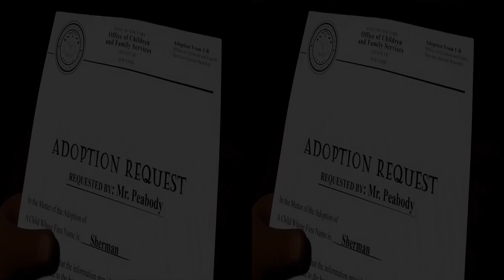Mr Peabody and Sherman 3D Trailer in Russian 2014